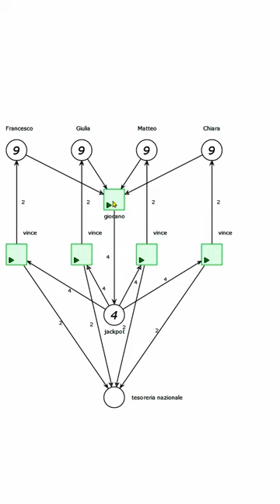Lotto con una Rete di Petri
Il gioco del lotto è fortemente non equo: una simulatione con una rete di Petri.

Click on "Code"/Download zip to get the whole package.